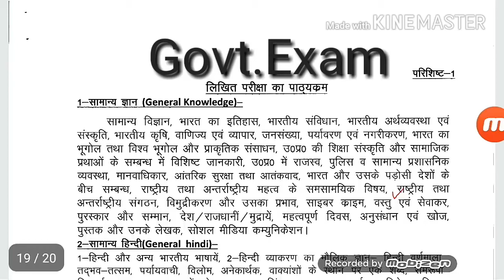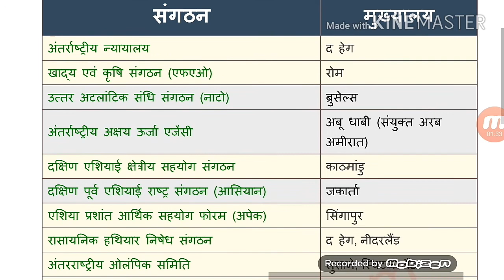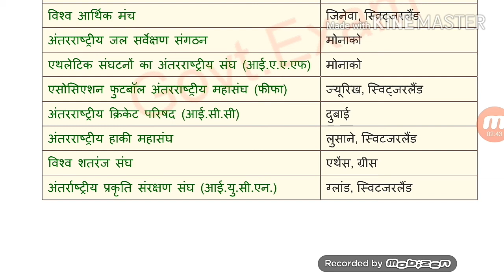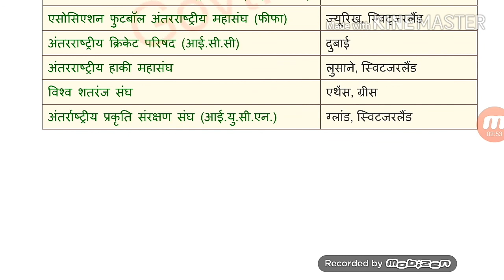UP POLICE CONSTABLE 2018 / राष्ट्रीय तथा अन्तराष्ट्रीय मुख्यालय